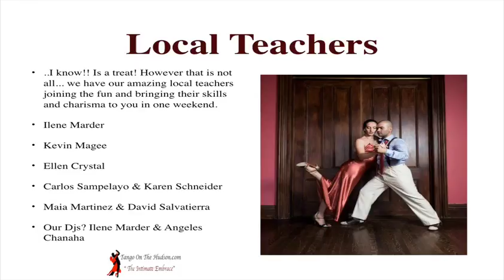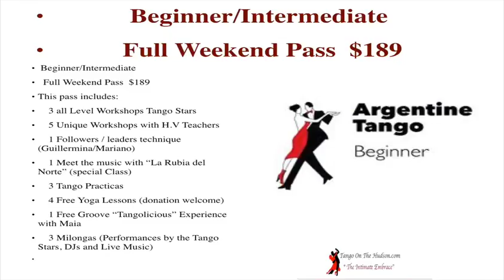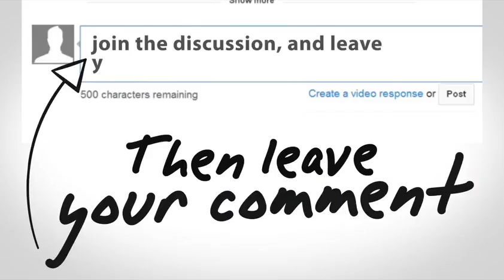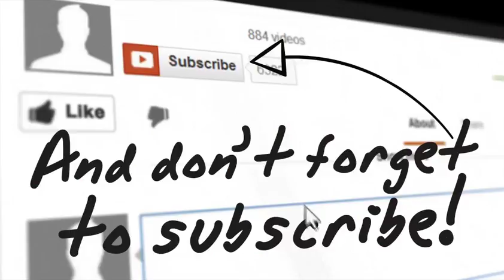Tango Festival Memorial Weekend 2017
for articles & events.
Tangueros!
                        Hudson Valley Tango Festival is on it's way!! We are looking forward to this Fabulous Festival happening in our community.

The date? Memorial day weekend. Friday 26th 10am- Sunday 28th 8pm.
Where? The Historic City of Kingston, NY ( 3 Locations will be used)
Guest Artist? Wooohooo!!! for our community we have the best, for the first time together:

                    Guillermina Quiroga & Mariano Logiudice
                            Junior Cervila & Guadalupe Garcia
                                    Fabian Salas & Lola Diaz
* Live Music by Pedro Giraudo Quartet & Singer, Eduardo Parra

.I know!! Is a treat! However that is not all... we have our amazing local teachers joining the fun and bringing their skills and charisma to you in one weekend.

Ilene Marder
Kevin Magee
Ellen Crystal
Carlos Sampelayo & Karen Schneider
Maia Martinez & David Salvatierra

Our Djs? Ilene Marder & Angeles Chanaha

EARLY BIRD DISCOUNTS

REGISTER TODAY AND SAVE up to 15% compared to General registration.
SAVE 30% compared to door price.

Our current students and locals can register today by simply choosing your pass and mailing the check  (Payable to Dojo Dance Company) to 98 MAPLE ST, NEWBURGH NY (12550). Make sure you specify the pass you are buying on the check.  Only those who register by mail will participate automatically in a Raffle for 1 private lesson with any of the artists.

Details will be displayed on the Dojo Page in a special Page for HUDSON VALLEY TANGO FESTIVAL.

Love, Maia & David

LIKE OUR PAGE FOR LATEST UPDATE!!